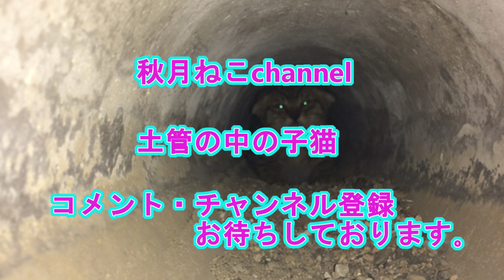全力で何かと戦っているネコがかわいい。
今日はチロ君が何かと全力で戦っている姿です。

事故に遭って、足が不自由な子猫を保護しました。

保護した子猫の記録です。